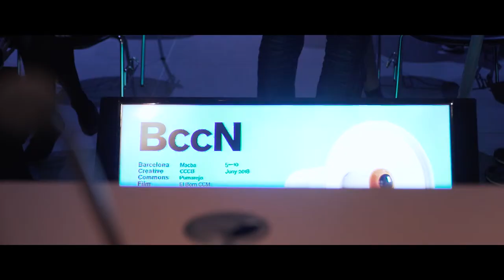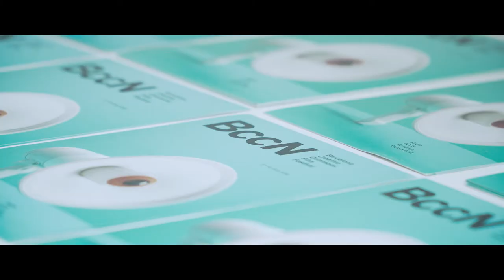BccN 2018 Final HQ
Vídeo resumen de la IX edición del BccN